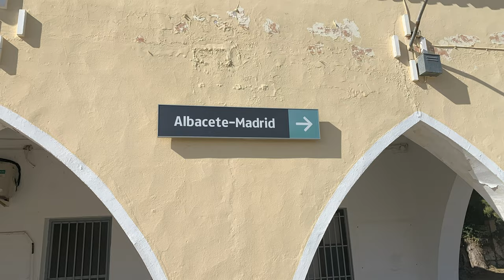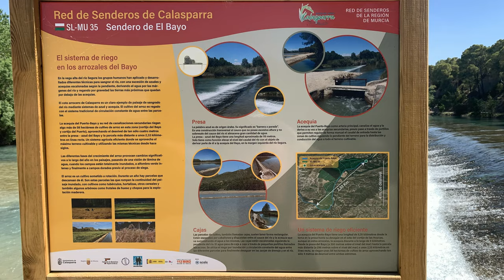Calasparra April 2023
Old railway station, now unused, derelict. Weir, flooding rice fields. Droneseekers int Spanish division. With Baq Paq Jaq - Terry Hawes - Linda - Rick - Andy A - Nigel - Steve & Mandy Deer.
No restrictions in these areas - Enaire checked & verified - All Fully insured for 3rd party damage (For anti drone people) a great day out followed by a Paella.